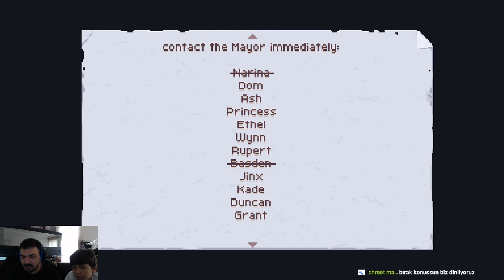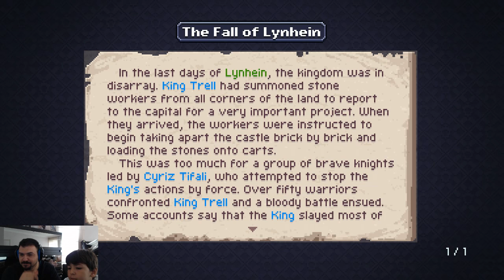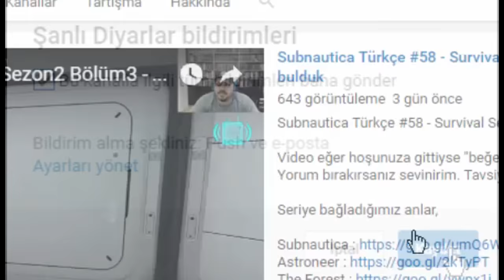Bir Köyün Umudu - Chasm Canlı #3 - Nasıl Oynanır Türkçe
Chasm
Chasm Oyna
Chasm Türkçe
Chasm Türkçe Oynanış
Chasm Rehber
Chasm Türkçe Rehber
Chasm Oynanış
Chasm Oynuyoruz
Chasm Walkthrough
Chasm Gameplay